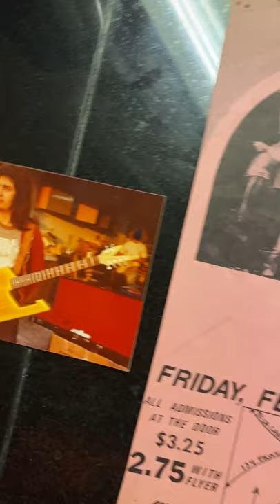Van Halen History & Master luthier Karl Sandoval ( Guitar player for Smokehouse)